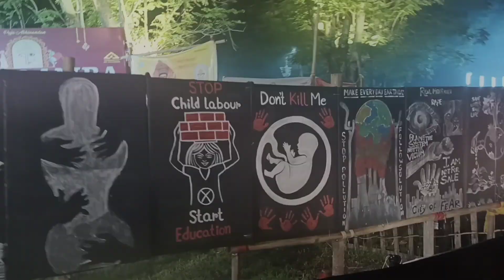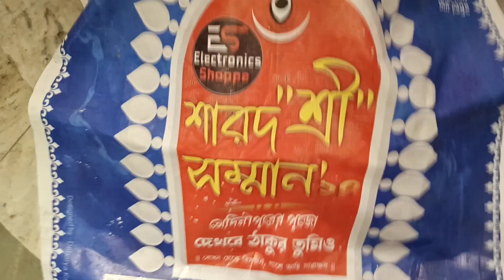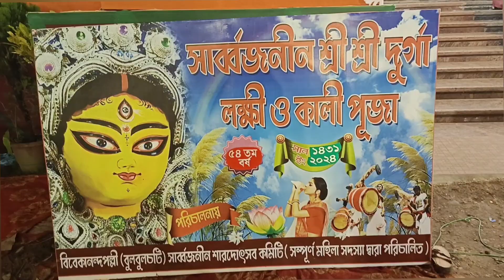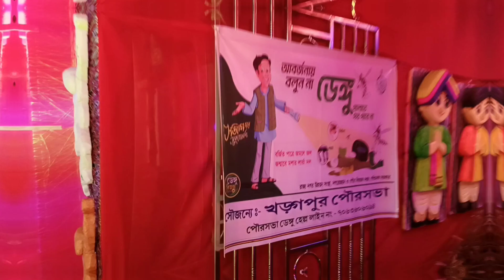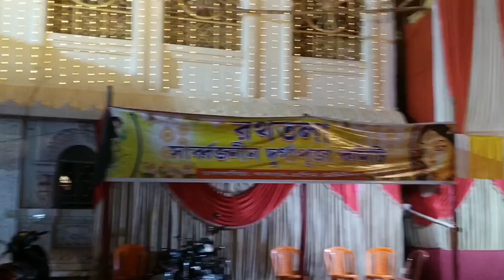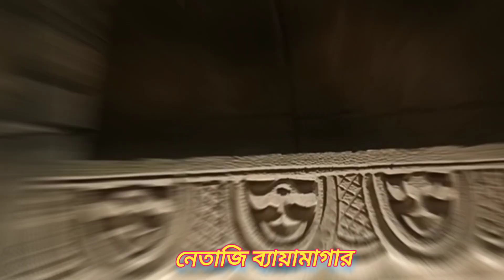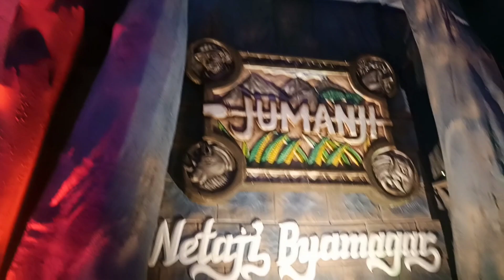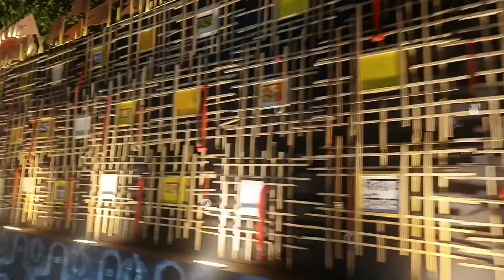Kharagpur|Top Durga Puja Pandels of Kharagpur🔥|Durga Puja 2024|খড়গপুর দুর্গাপুজো পরিক্রমা 2024🥰